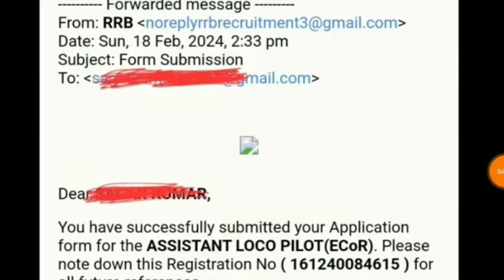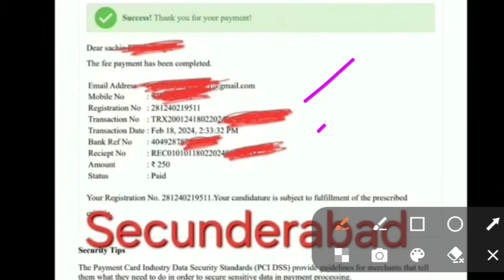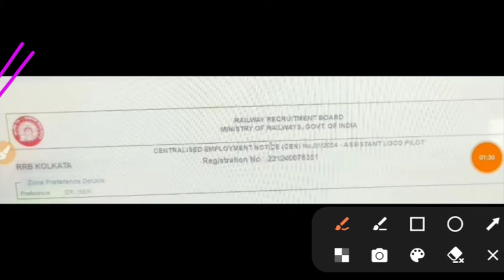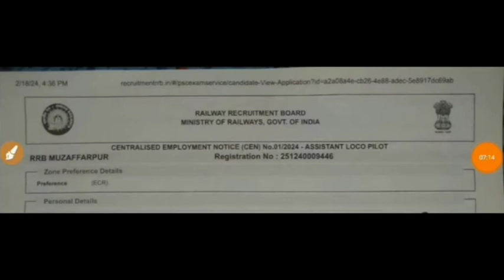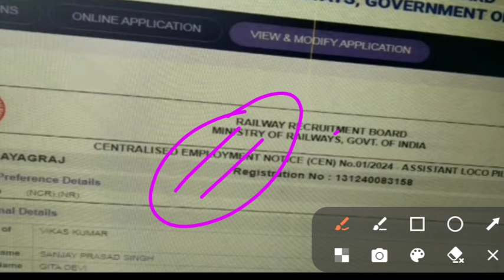alp form fill up 2024/Alp total form fill up 2024/Rrb Alp total form zone wise/Rrb Alp/Alp